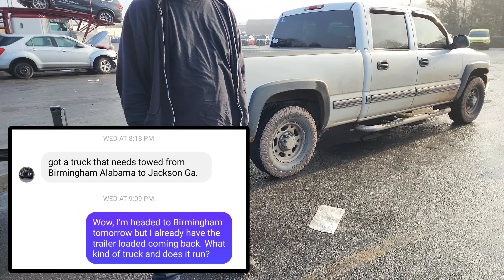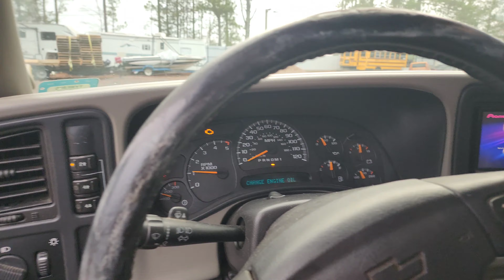I had my 1st tire blowout and I WASN'T prepared 🥴